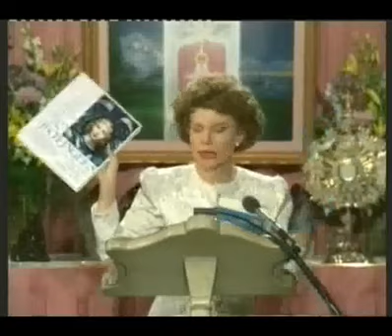Элизабет Клэр Профет. Архангел Гавриил. Ангелы Чистоты (2 часть)